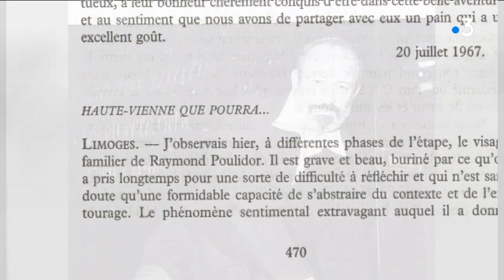Page d'été vélo : le Limousin et le Tour, une légende éternelle ?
Pour clore notre série sur le Limousin et le Tour de France, gros plan sur ceux qui ont écrit ou raconté cette légende. Une légende qui ne sera peut-être pas éternelle...
Reportage de Jean-Martial Jonquard, Samuel Chassaigne, André Abalo et Chantal DDSC.
Intervenants : Jean-Louis Roche, ancien coureur cycliste, « Speaker de Tours » / Claude Louis, ancien Conseiller Technique Régional de cyclisme, Président de l’asso des Amis de Raymond Poulidor et André Dufraisse / Bernard Verret, journaliste sportif, co-auteur de "Raymond Poulidor Champion !" / Claude Fayemendy, président du Tour du Limousin